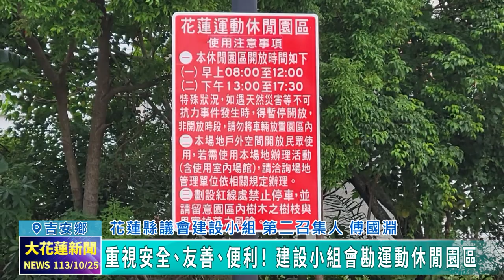20241025 04 重視安全、友善、便利！ 建設小組會勘運動休閒園區